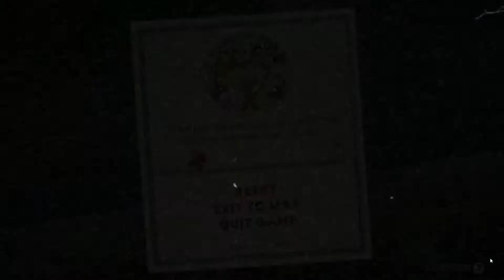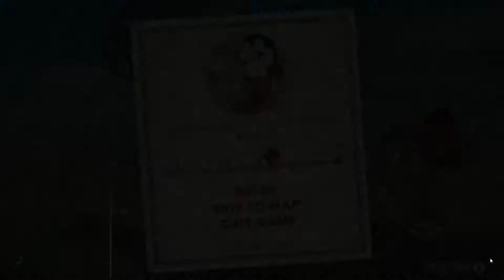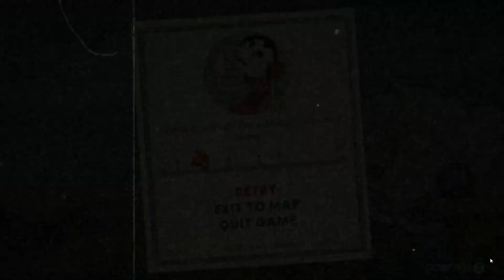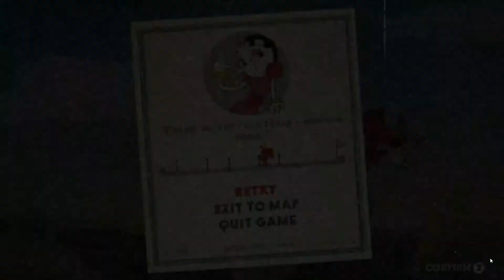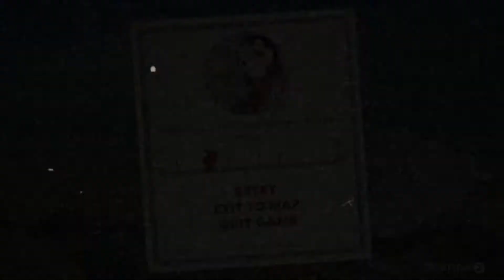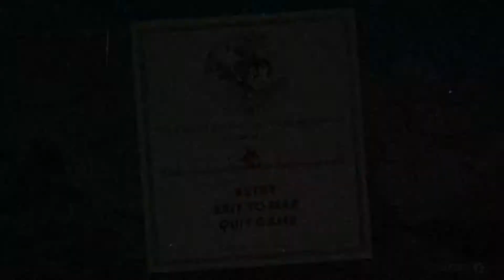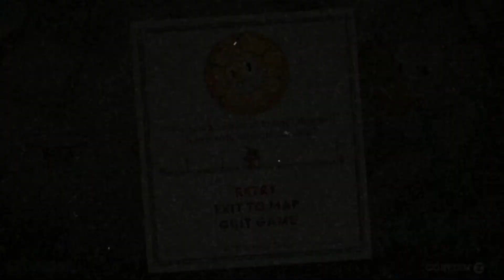Playing Cuphead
I spent 40:00 minutes on Cuphead